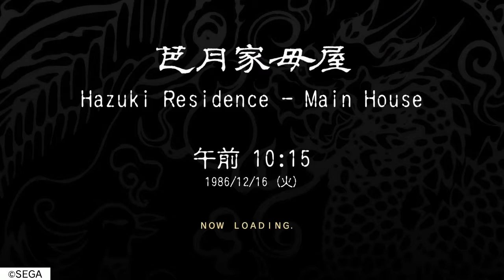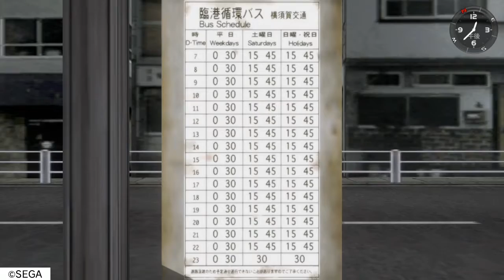ＰＳ４シェンムーⅠ・Ⅱ実況＃14「陳さんに鳳凰鏡を」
最年長実況ゲーマーのタケです。下手ですがよろしくです（^^）
ゲームで一番好きな「シェンムー」がでるというので、
実況始めました。めちゃ嬉しいです。
いつのまにかクリスマスに・・・9：48
浮浪者との出会い・・・・・・・15：00
陳さんに鳳凰鏡を・・・・・・・16：55